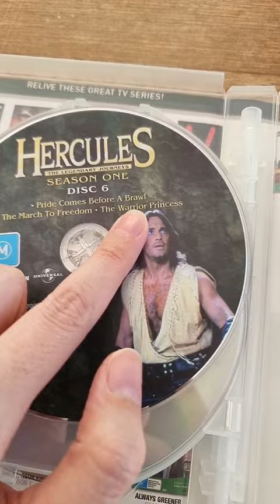my Xena collection is complete! (Hercules Season 1 Box Set)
Yes it's important, this is my DVD collecting style.

🔥🔥BEHOLD THE CULT OF DESTRUCTIONISM!!🔥🔥
Solar Scribe Chronicler
Arn of the Apocalypse
Nervous Neuron
Schizoid Angst
We thank you for your contribution to our chaos!!

Above are the names of our most dedicated followers, pledge yourself to us and become a Cultist in the Credits!

☯ To Create You Must First Destroy ☯